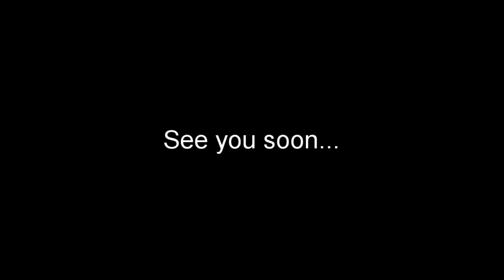Talking Fish(Stingray) - like a human!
I captured it in an aquarium. It looks exactly like a human talking when seen from the bottom.